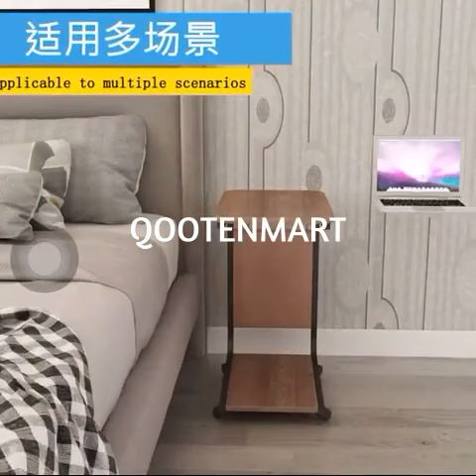Type 4 - C Table